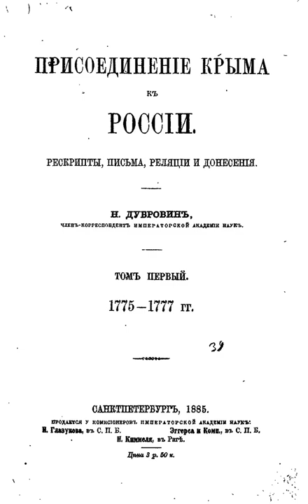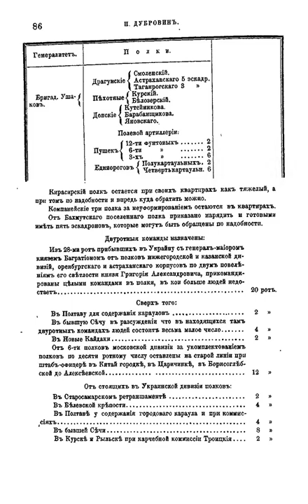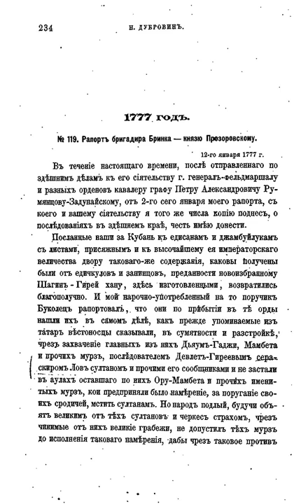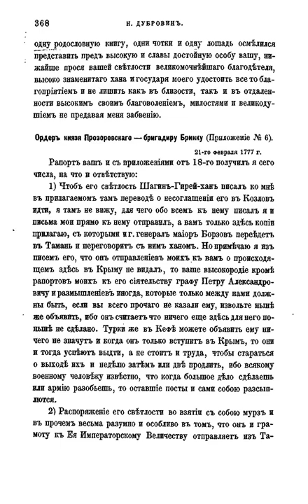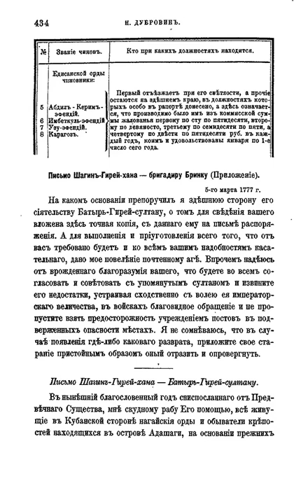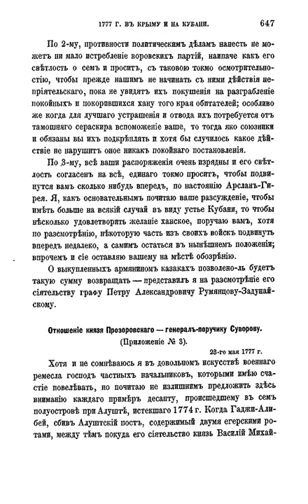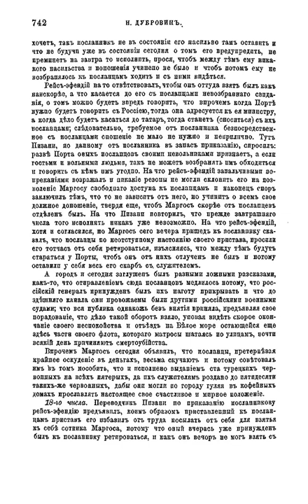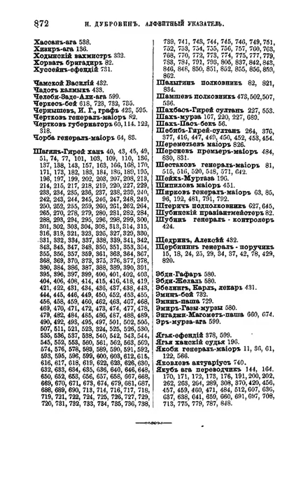Крым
Оригинальная история присоединения Крыма к России, хранящаяся в библиотеке Оксфорда.